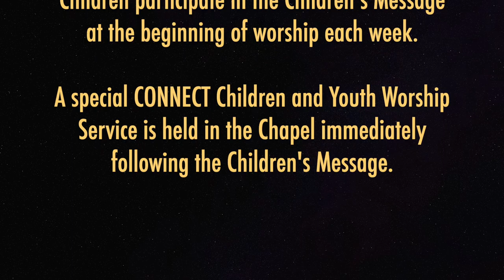CHILDREN'S MESSAGE: The Power of God's Spirit [Jan 27, 2019]